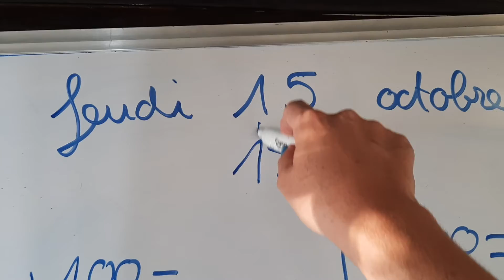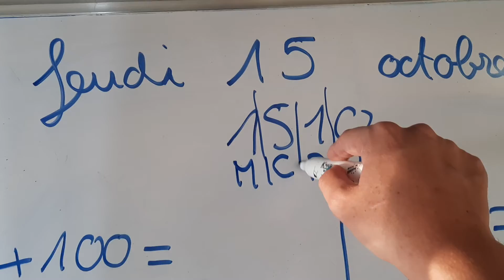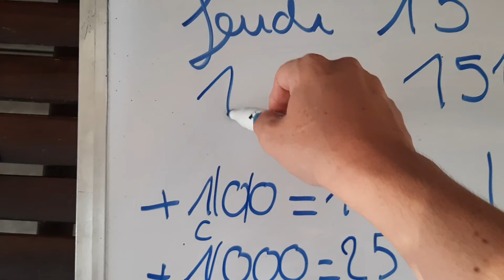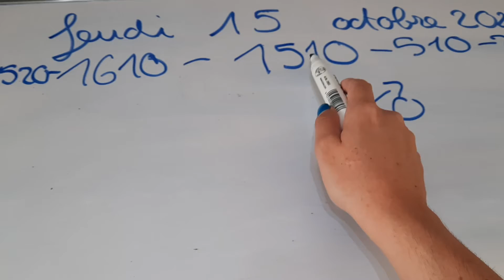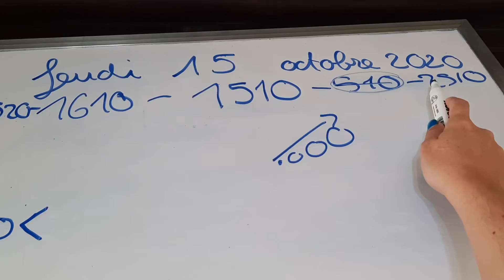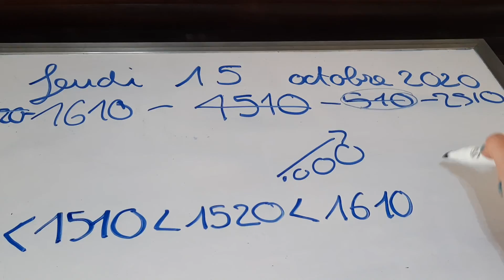Rituel de mathématiques - Jeudi 15 octobre 2020